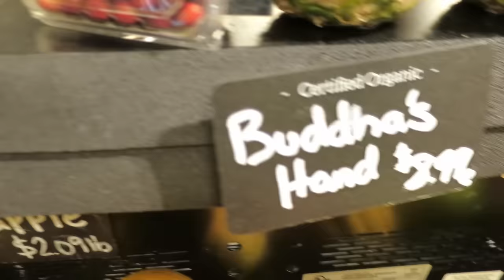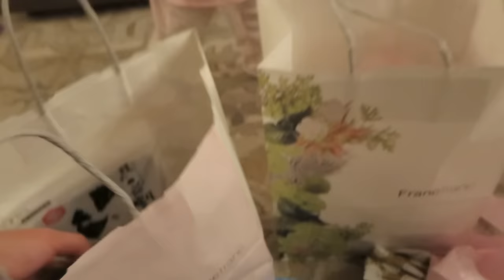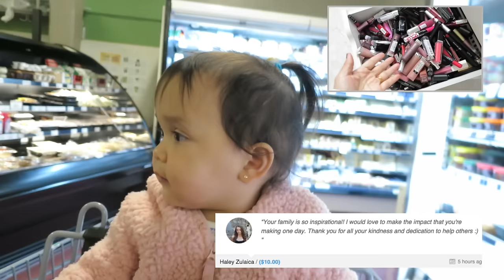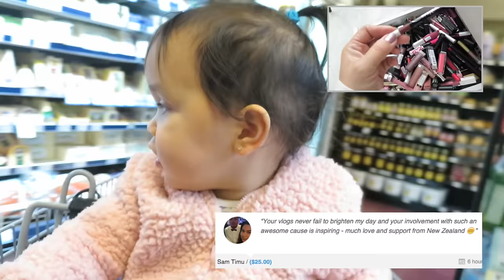THE MK CAFE! - Dancember 14, 2015 - ItsJudysLife Vlogs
Judy's Links

Benji's Links

Vlog Camera We Use:

Blendtec Blender